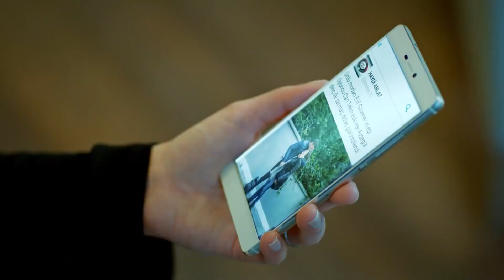Elif ve Murat Artık Tek Başlarına - İlişki Durumu Karışık 35. Bölüm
Elif geceyi Murat'ın evinde geçiriyor. BURADA
KAL BU GECE

İlişki Durumu Karışık 35. Bölüm Özeti:
Elif Can’dan boşanmak için Ayşegül’ün evini ister. Can bu durumu Ayşegül’den saklamaya çalışsa da, sonunda ortaya çıkar. Ayşegül’ün Elif’e vereceği tepki Can’ı şaşırtacaktır. İsmail ve Can, Elif’in isteklerine karşılık boşanma davasında Naci’nin şahitlik yapmasını sağlamaya çalışırlar ama Naci’nin bir şartı vardır.  Şahitlik işini duyan Mediha ise Naci’yi vazgeçirmek için elinden geleni yapar. Murat ise gizlice Ayşegül’ün dergide iş sahibi olmasını sağladıktan sonra durumu uzaktan kontrol etmeye devam eder. Ev konusunda istediği etkiyi yaratamayan Elif bu defa da Ayşegül’ün karşısına başka bir şantajla çıkar; Can’dan ayrılmazsa İso’yu ondan almakla tehdit eder. Hem evi hem de İso’nun velayeti tehlikeye giren Ayşegül ne yapacaktır?

KÜNYE
Yapım: MF Yapım-Faruk Bayhan
Yönetmen: Bülent İşbilen
Senaryo: Banu Kiremitçi Bozkurt